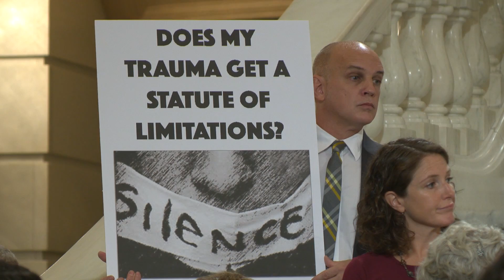Rozzi Fights for Statute of Limitations Reform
Pa. state Rep. Mark Rozzi  joined advocates, survivors and legislators to call on House leadership to run H.B. 1947 with the retroactive component, giving victims of sexual abuse a chance to have their day in court.